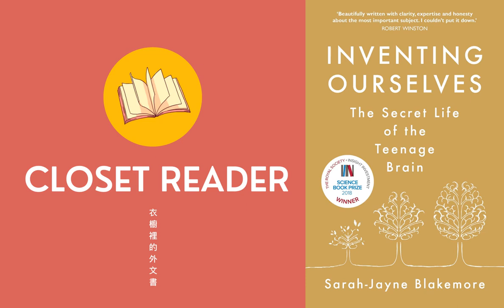【腦神經學】做一個青少年是怎樣一種體驗？｜Inventing Ourselves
🔊本集內容
1. 青少年都喜愛冒險，嗎？
2. 心理學家如何知道不會說話的嬰幼兒在想什麼？
3. 對青少年來說，揭露菸商行銷策略的反菸宣導，比告訴他們吸菸有害健康更有效。
4. 為什麼我喜歡閱讀女性科學家的書？

📖本集圖書
原文書名：Inventing Ourselves: The Secret Life of the Teenage Brain
作者：Sarah-Jayne Blakemore
出版年：2018
出版者：PublicAffairs
尚無中文譯本

📞聯繫方式
也歡迎在 Youtube、Facebook、Instagram 或 Matters 上搜尋「衣櫥裡的讀者」並留言給我。

📣本節目每週一更新。